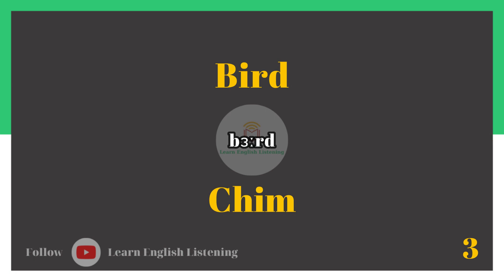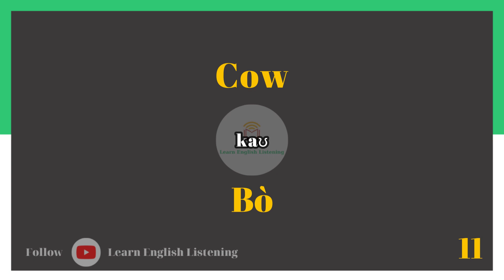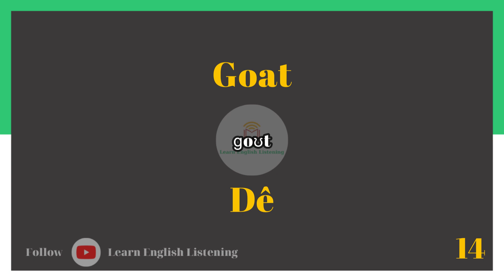5 Phút Tiếng Anh - Đa Dạng Chủ Đề - Nhiều Từ Vựng Mới - Bài 17 : Chủ Đề ( Động Vật ) - Có Dịch